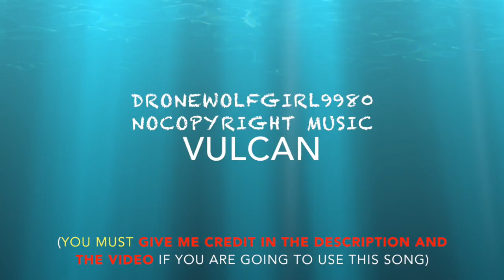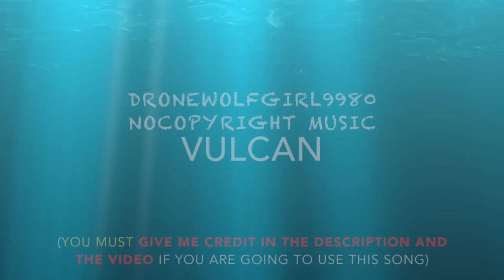DroneWolfGirl9980 NoCopyright Music - Vulcan